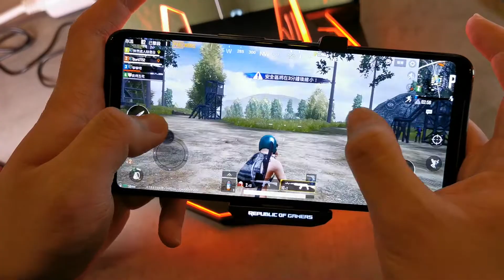ROG Phone II AirTrigger 試玩